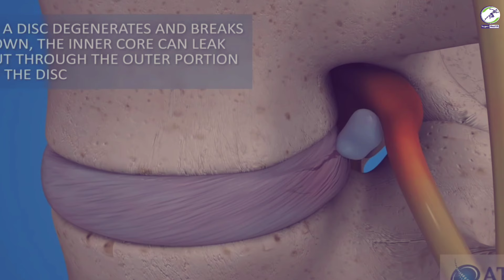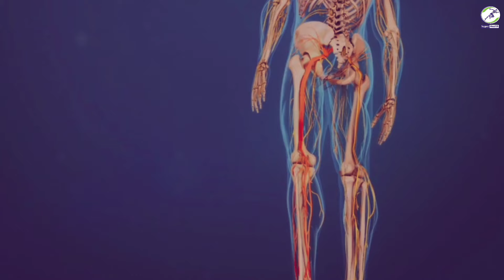علاج فورى ومضمون ١٠٠٪ للانزلاق الغضروفي وعرق النسا |سبب عرق النسا وعلاجه |الم اسفل الظهر والمؤخره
هل تعاني من آلام أسفل الظهر فوق المؤخرة مع الجلوس ، أو عرق النسا، أو الانزلاق الغضروفي القطني؟ في هذا الفيديو، نقدم لك أفضل الطرق العلاجية والنصائح التي تساعدك على تخفيف الألم بسرعة وفعالية. تعرف على تمارين بسيطة وتقنيات العلاج الطبيعي التي يمكنك تطبيقها في المنزل لاستعادة حياتك الطبيعية بدون ألم
فيديو علاج خشونه الفقرات والانزلاق الغضروف فوق سن ال٥٠ سنه

للمتابعه على الانستغرام
  لحجز استشاره أونلاين لمدة 20 دقيقه مكالمه مع الدكتور مباشرة تواصل واتس اب فقط على هذا الرقم